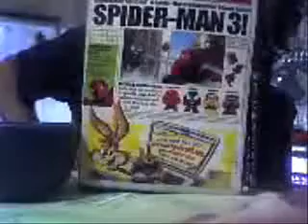La colazione degli eroi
spiderman fa colazione!